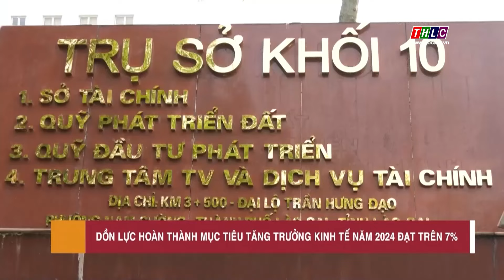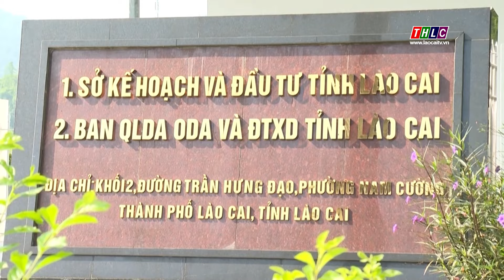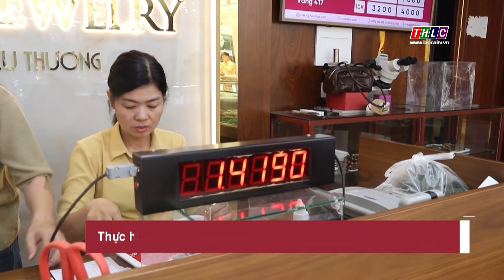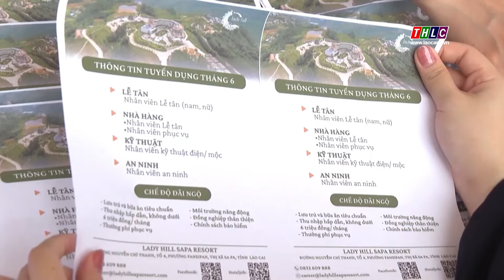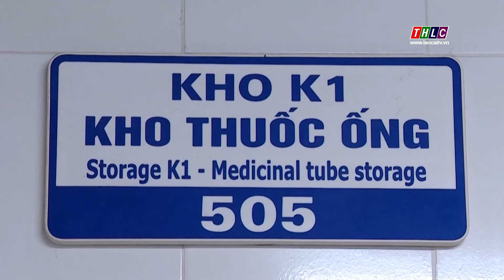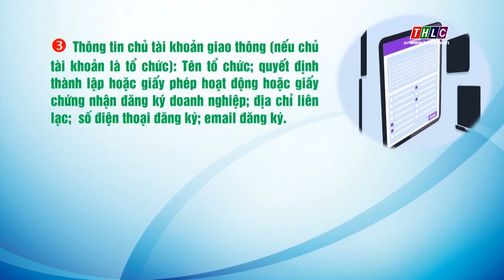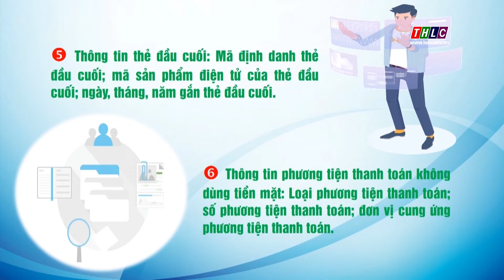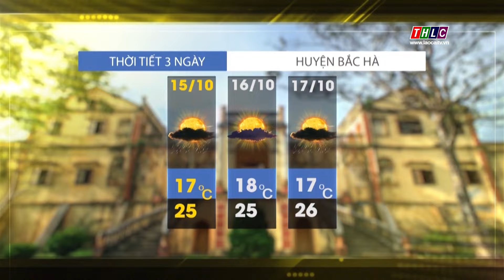Thời sự Lào Cai 11h30 (15/10/2024) | THLC